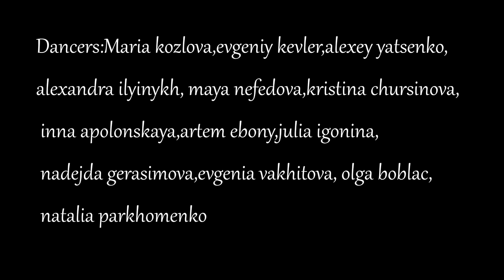''Happy'' choreography by Eugene Kevler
Starring:
Maria Kozlova, Evgeniy Kevler, Alexey Yatsenko, Alexandra Ilyinykh, Maya Nefedova, Kristina Chursinova, Inna Apolonskaya, Artem Ebony, Julia Igonina, Nadejda Gerasimova, Evgenia Vakhitova, Olga Boblac, Natalia Parkhomenko
Camera, Editing: Ruzel Shayakhmetov
Song: Pharrel - Happy
Choreography, Directing: Eugene Kevler / Евгений Kевлер
Special Big Thank to dance team "Friday's Project"